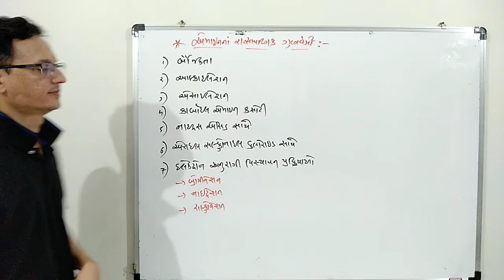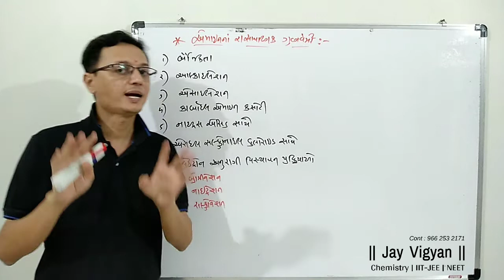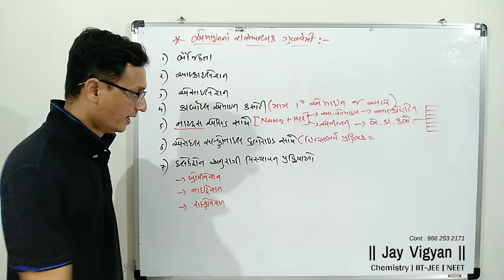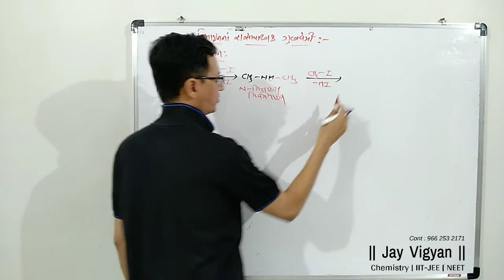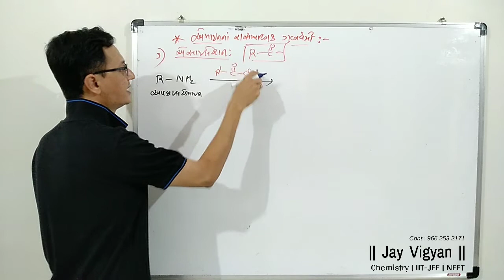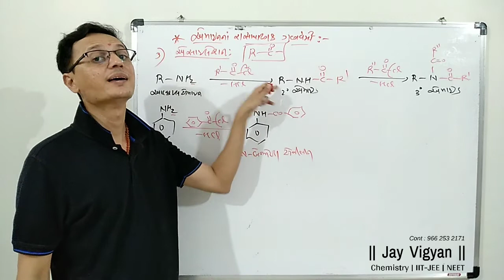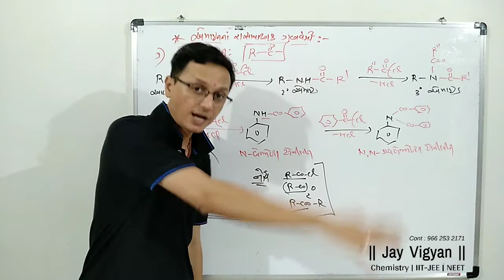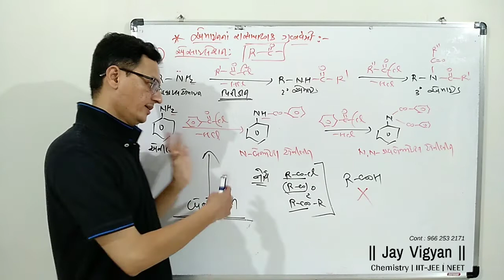Ch 13 | Class 12 | Amines | Alkylation| Acylation | Jani sir